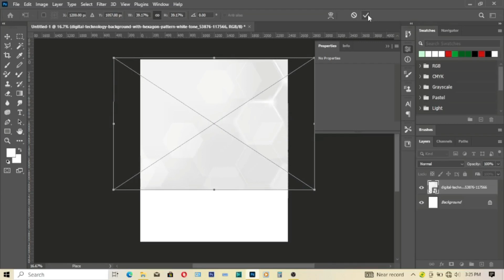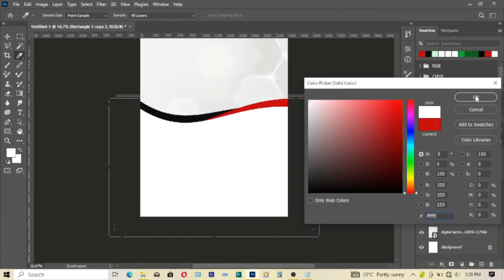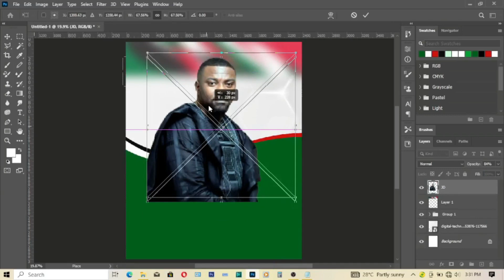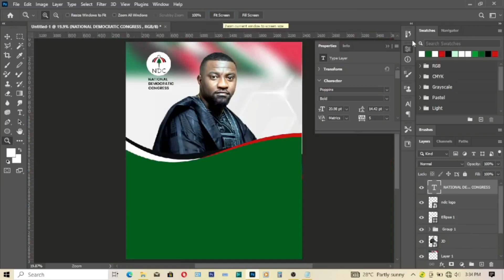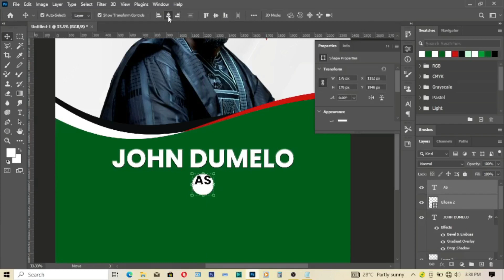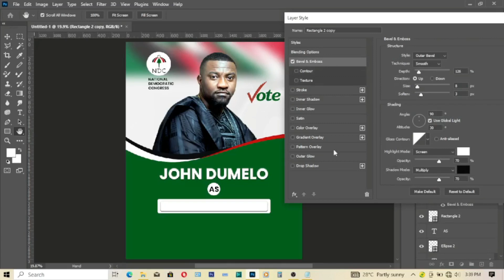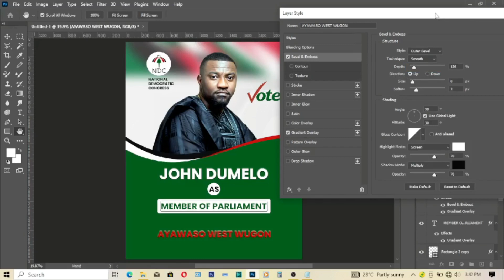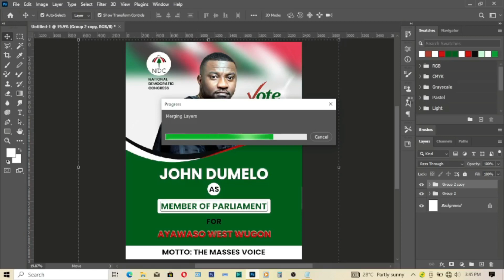How to Design Election Flyer in Photoshop | political poster design | Photoshop Tutorial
In this tutorial we will be looking at how to design election flyer, political poster, election poster, election campaign posters and how to make political flyer in photoshop.

Stay updated with our latest tutorials, design tips, and inspirations to continue creating meaningful tributes that touch hearts.

I use TubeBuddy to optimise my channel to get more viewers. You can also sign up through the